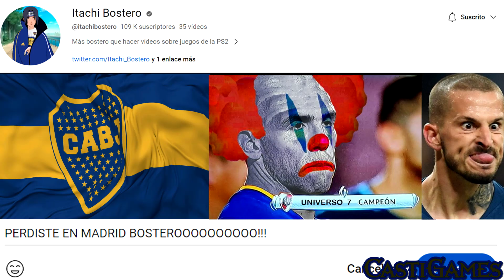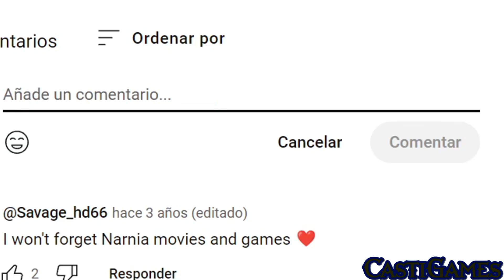NARNIA Principe Caspian El JUEGO que se hizo SIN GANAS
sigan a @itachibostero  que tambien hace videos de juegos  de ps2
si te gusto el video, espero tu like, comentario y subs!